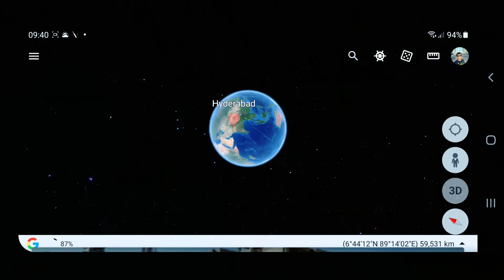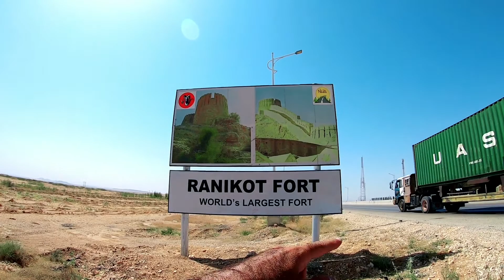Stuck on Hyderabad-Karachi Motorway No Fuel ⛽ EP.007 | Wazirabad to Gawadar bike tour 🇵🇰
Traveling Solo across interior Sindh.
Wazirabad to gawadar on 70cc bike first time ever in history.
Gawadar | Quetta | Ziarat | Makran coastal highway.